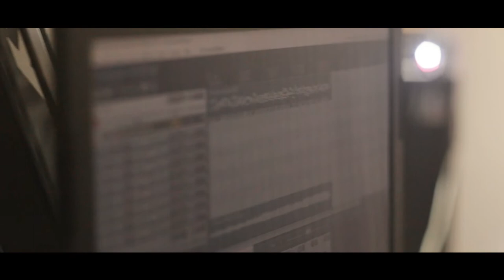Rogério Sousa | Estou Aqui - Special Acoustic Live (Official Vídeo)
| Estou Aqui |
Rogério Sousa
Álbum: Me Santifica Mais

Vejo em cada olhar tão doce
A espera de um milagre
Que os façam ressirgir das cinzas
A solidão que trás o medo
Que os leva ao fútil passo
Acreditar que o amanhã não virá.

O amanhã não é incerto
Pra quem acreditar que o filho
Se deu na cruz
Morreu em meu lugar,

Estou aqui
A tua graça me salvou
Te sinto em mim
A cada passo que eu dou.

| Ficha Técnica |
Direção Musical: Diego Medrado
Voz: Rogério Sousa
Composição: Nilton Jorge
Violão: Diego Medrado
Teclado: Diego Sillas
Mixagem: Diego Medrado
Produção de Clipe: One Camera Brasil
Direção de Fotografia: Tiago de Jesus

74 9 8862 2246 (whatsApp)